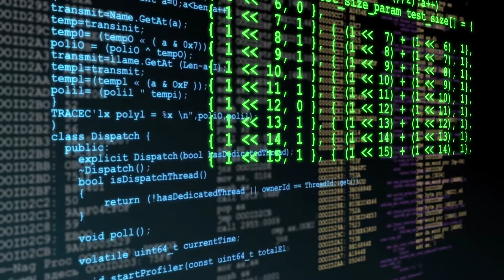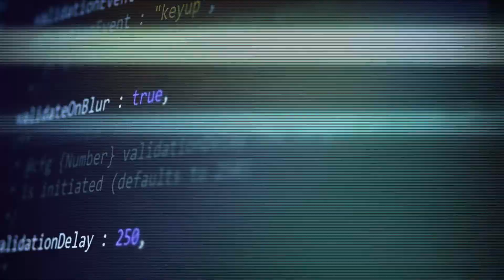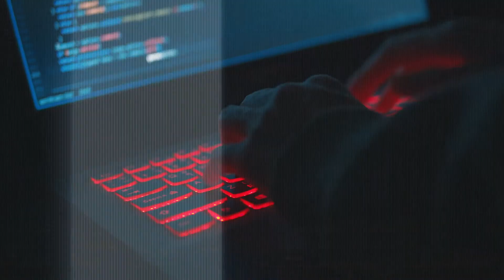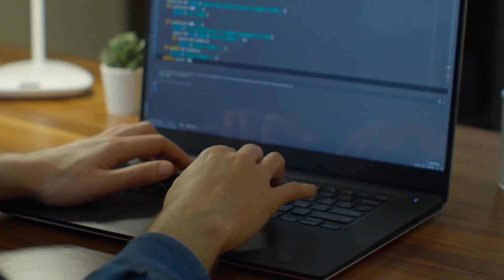UBS invests in BigPanda to help drive digital disruption and innovation in AIOps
UBS is one of the leaders in the financial sector and one of the early adopters that are levering AI to do things better, cheaper and faster to bring their IT Operations in line with their cloud migration and digital transformation strategy. BigPanda is thrilled to have UBS as a customer and an investor to drive real transformation.